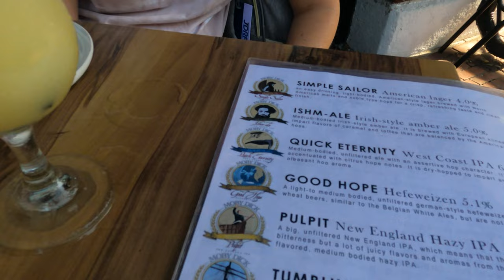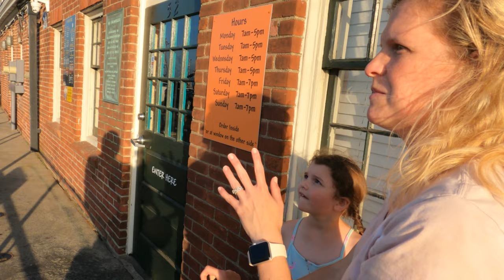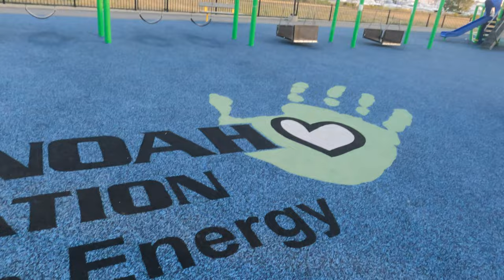Exploring Ned Bedford, MA - New Bedford Whaling Museum and Fishing Boats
We LOVED our time in New Bedford. We only spent a day there, but it was so action packed. We started at the New Bedford Whaling Museum, made our way to Moby Dick Brewing Company and then over to the Fishing pier to admire all of the fishing boats!

CHAPTERS OF THIS VIDEO:

00:00 New Bedford Whaling Museum
00:23 Moby Dick Brewing
00:55 New Bedford Fishing Boat Pier
02:35 Team Noah Foundation Playground
03:09 Recap of our Stay in Cape Cod

We are a family of 4 that decided to pack up everything and move into our 2022 Grand Design Solitude 3950BH-R and travel the country. Two of us are living with Type 1 Diabetes and we are not going to let living with a chronic disease slow us down from seeing this beautiful country.

Follow along in our journey to see everything this country has to offer 1 detour at a time!

Blink Cameras

Ninja Foodi

Clearsource Water Filter System

Water softener

TST Tire Pressure Monitor

Garmin GPS

RV Lock

Propane Firepit